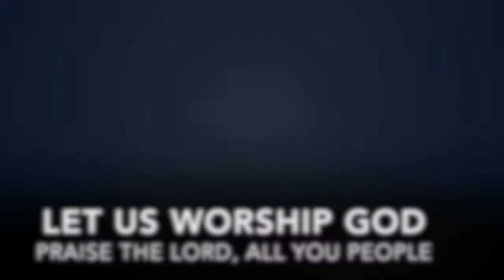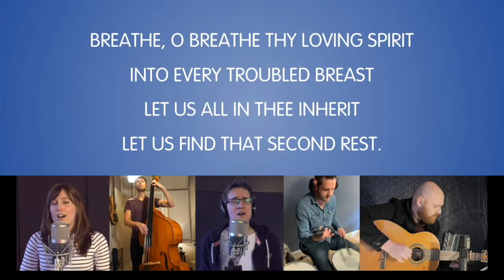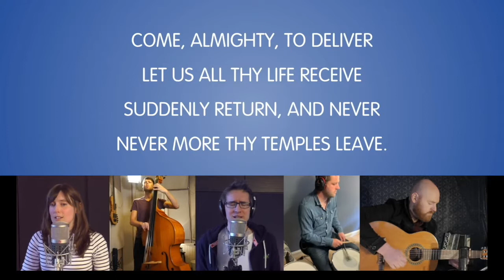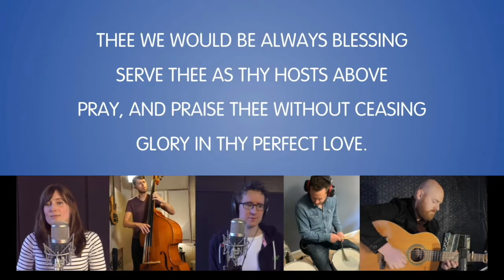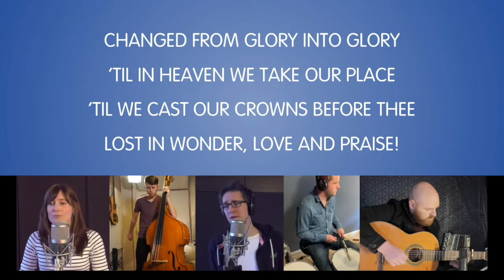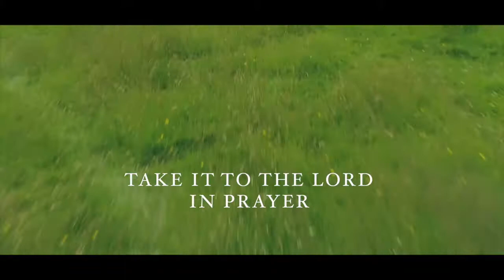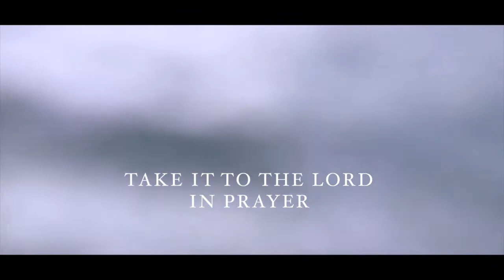12 July 2020 - Moderator's service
12 July 2020 - Moderator's second service